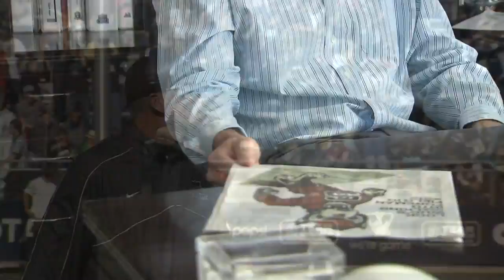Bobby Wilder Talks About ODU's Series With NC State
Old Dominion football coach Bobby Wilder talks about the Monarchs upcoming 2-game series with NC State.